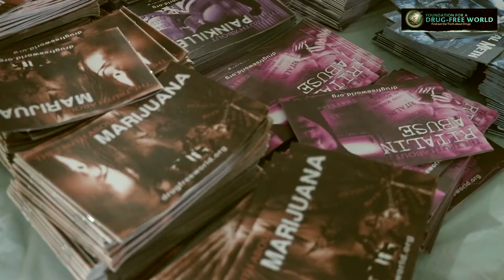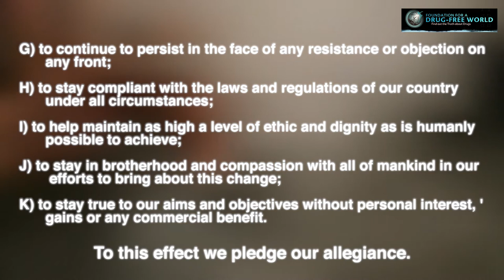DRUG FREE WORLD INDIA | UNITY IN DIVERSITY | RANG CHA EKTANO | AHMEDABAD | ART CAMP | ICAC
Unity In Diversity - 1000 Shades of World Heritage

For the first time in Ahmedabad, an Art Residency program is organised by Ahmedabad Police enhancing the persona of aesthetics and creativity, uplifting the lives of people by creating awareness on Communal Harmony. Ahmedabad Police in association with Suraksha Setu Society is celebrating the Unity in Diversity, as a beauty of the communal harmony in UNESCO heritage city - Ahmedabad.
More than 20 talented artists of the country under the banner of International Creative Art Center (ICAC) will create artworks
depicting the theme of communal harmony during 2nd to 5th of June, 2019.
Ravindra Mardia, under ICAC has curated the entire program and with the help of Ahmedabad Police and Suraksha Setu Society has made all the arrangements for the comfortable travel, conveyance, lodging & boarding for all the visiting artists.
ICAC is a non-profit organisation that means to open the doors for universal artists to express their ability in India and globally, through the mediums of art workmanship and Indian culture.
ICAC hosts regular Indian Cultural celebrations in India, amid young artist’s all year round, programming that spotlights on artists profession’s improvement and bringing issues to light through human expressions.

1000 Shades of World Heritage, is another universal program set up amid the Heritage year to worldwide praise, the Gujarat's heritage‘s huge social conventions. ICAC has done 40 plus camps and many programs under this edition including the last year’s Rathyatra and Ahmedabad Heritage. This camp will not only unite artists from different corners of the
nation, but will also spread a message of communal harmony in Ahmedabad, as a part of Ramadan Celebration, as artists inventive enthusiasm, ICAC will release and commend these and gifts in nations everywhere, throughout the world.
Special congratulations to all those selected talented artist who are chosen to feature their artistic capabilities at this noble cause of the series – 1000 Shades of World Heritage. The entire team of ICAC is highly energized to exhibit and curate the series of artworks of the
World Heritage in different parts of the country starting with Ahmedabad, Gujarat.
1000 Shades of World Heritage will be enhancing and critical experience. It will be a chance to feature abilities for the artists in an open world with live experiences, teaming up with inspirational guidance under senior artists.

Adding as cherry on the cake, parallel activities such as Blood Donation Drive and workshops for Thelesemia Children will be organised in all the zones of Ahmedabad police.
ICAC will also host live demonstrations by senior artists along with workshop for Thelesemia affected children.

ICAC is extremely grateful to Ahmedabad Police for initiating such a noble step making Ahmedabad a happy place to live.

Video production company : Maatoshree Films
Shot & Edit by Dipak Shekhar